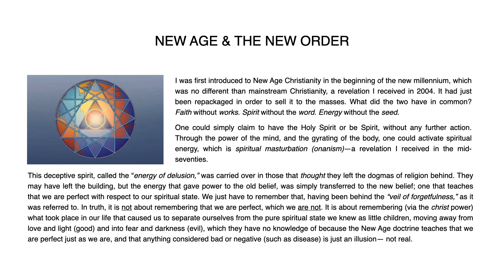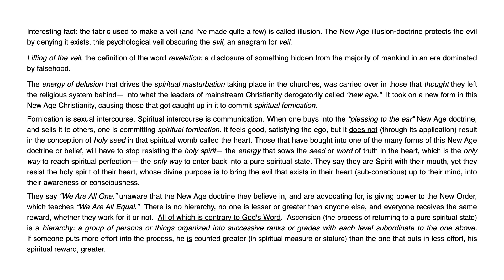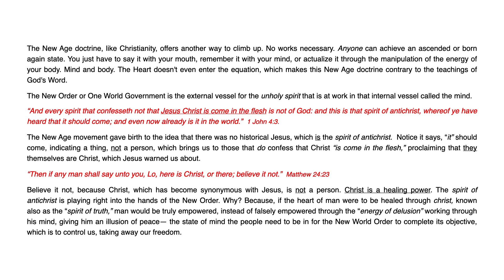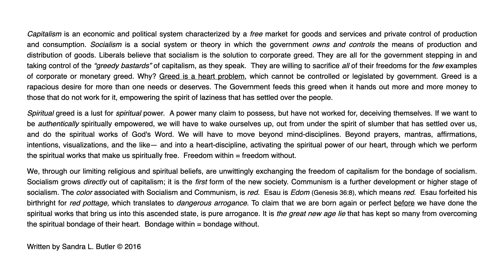NEW AGE & THE NEW ORDER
Why the New Age doctrine is giving power to the New World Order.